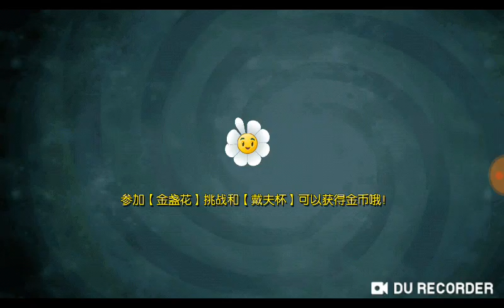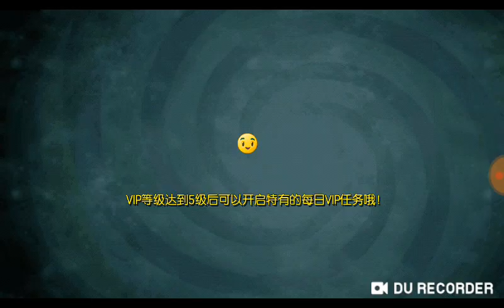Plants vs zombies all stare part #1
👉I hope you like the content. And do the bell button to receive all new.
The game is : plants vs zombies 2
     Découvrez un jeu d'action de stratégie complètement délirant dans lequel vous devez affronter des hordes de zombies truculents à travers différentes époques, de l'origine jusqu'à la fin des temps. Bâtissez une armée de plantes survitaminées à grand renfort d'engrais et protégez votre cervelle en fortifiant vos défenses.

DÉCOUVREZ DES CENTAINES DE PLANTES ET DE ZOMBIES
Retrouvez vos personnages favoris comme le Tournesol et le Pisto-pois, mais aussi des centaines de nouveaux guerriers en herbe comme la Goyelave et le Fayot laser. Affrontez le zombie jet-pack, le diablotin sirène et des hordes de morts-vivants pas piqués des vers... et n'oubliez surtout pas de protéger votre cerveau des redoutables zombies poulets !

FAITES POUSSER DES PLANTES SURPUISSANTES
Gagnez des sacs de graines en jouant, puis utilisez-les pour fertiliser vos plantes : Attaque améliorée, défense renforcée, croissance accélérée et même de nouvelles capacités, vos talents d'horticulteur vont être mis à rude contribution. Boostez vos plantes pour éradiquer les zombies de votre jardin !

ENTREZ DANS L’ARÈNE ET DÉFIEZ D’AUTRES JOUEURS
Qui deviendra le meilleur dézombificateur de tous les temps ? Mettez votre main verte à l’épreuve dans un bras-de-fer pour la victoire face à d’autres joueurs ! Entrez dans l’Arène et mesurez-vous à d’autres joueurs pour atteindre le meilleur score, dans des niveaux uniques. Gagnez des pièces, des piñatas et bien plus encore pour atteindre le sommet du classement, passer en ligue supérieure et devenir le gardien du jardin suprême.

VOYAGEZ DANS L'ESPACE ET LE TEMPS
Battez-vous sur 11 mondes délirants, de l'Égypte antique au Futur éloigné... et même au-delà ! Plus de 300 niveaux, des zones illimitées ultra-difficiles, des mini-jeux hilarants et des parties de piñata quotidiennes : il y a toujours un nouveau défi à relever ! Préparez vos défenses - le terrible Dr Zomboss vous attend à la fin de chaque monde !

Requiert l'acceptation de la Politique relative à la protection des données personnelles et aux cookies, ainsique du Contrat Utilisateur d'EA.
👉 Search words .
Pvz 2
Pvz 2 7.9.1
Plants vs zombies 2
Plants vs zombies 2 7.9.1
Pvz 2 7.9.2
Pvz 2 7.9.3
Pvz 2 8
Pvz 2 8.0.1
Pvz 2 free
Pvz 2 pp.dat
Pvz 2 8.1.1